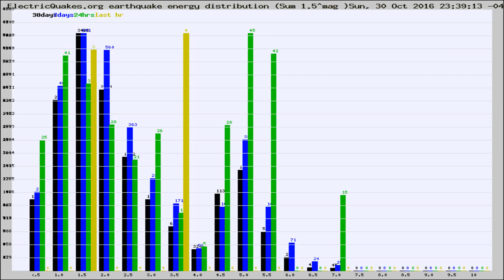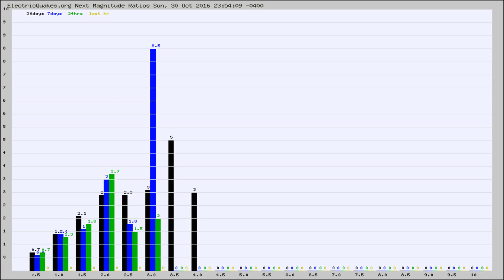Todays_Hourly_World_Earthquake_Statistics_from_ElectricQuakes.org_10-31-16+00:02:01